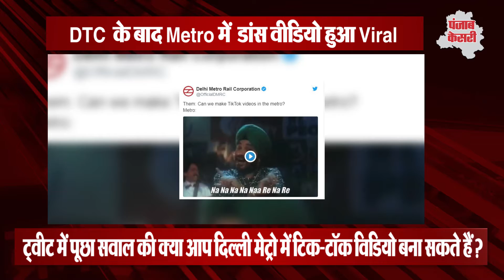DTC बस के बाद अब दिल्ली Metro में लड़की डांस वीडियो हुआ Viral | Punjab Kesari Delhi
DTC बस के बाद अब दिल्ली Metro में लड़की डांस वीडियो हुआ Viral |